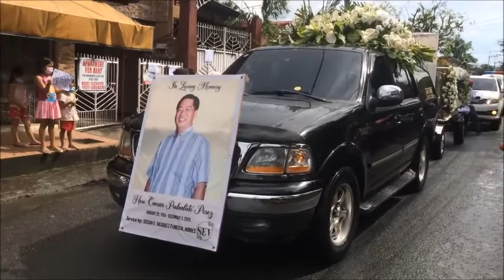Labi ni Hon. Mayor Caesar Perez, inilibot sa Los Baños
Nagsagawa ng isang motorcade upang iikot sa mga barangay ang mga labi ni Mayor Caesar Perez, December 8, 2020.
Karamihan ng mga residente ay nag-abang sa labas ng kanilang mga bahay samantalang ang ibang mamayan ng Los Baños ay  sumama sa nasabing motorcade na  dumaan  sa bawat barangay.
Ang motorcade ay isinagawa bilang tugon sa kahilingan ng mga residente dahil marami ang hindi nakapunta sa burol ng alkalde sa bahay.
Nakasuot ang mga mga taong bayan ng puti at may hawak na placard na humihingi ng hustisya para sa pinaslang na alkalde.